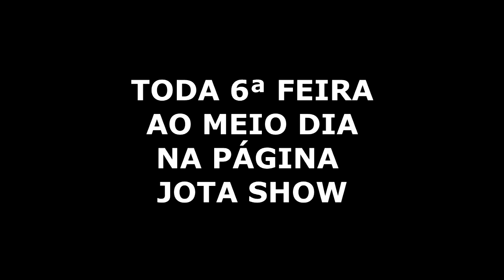27 11 2020 - ZÉLUIS OLIVEIRA CONTA A HISTORIA DO CLUBE DOS JACARES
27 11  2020 - ZÉLUIS OLIVEIRA CONTA A HISTÓRIA DO CLUBE DOS JACARES